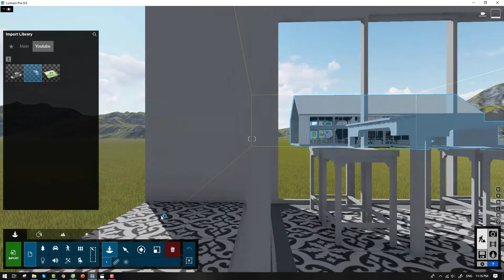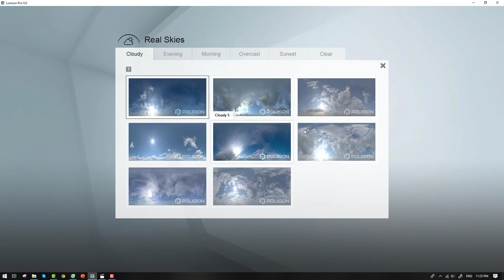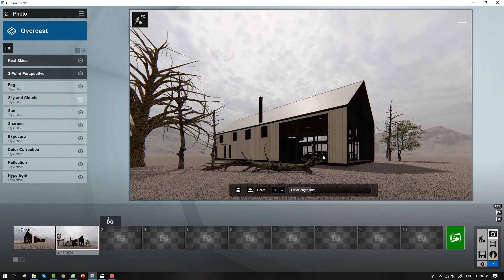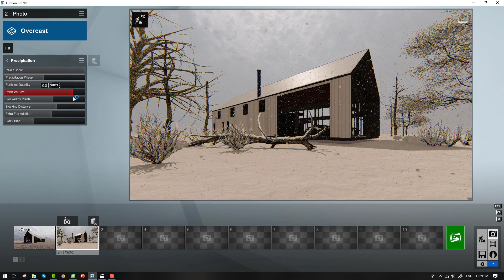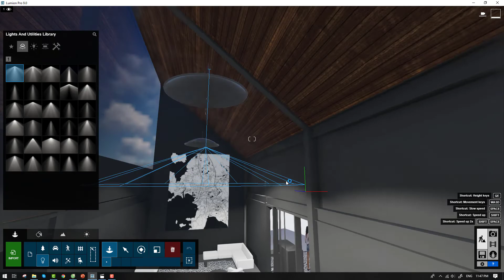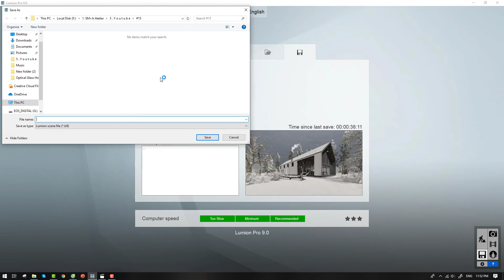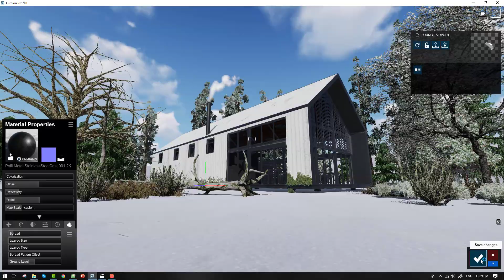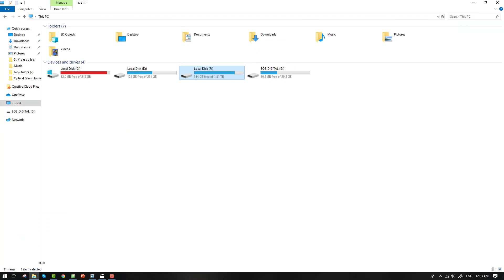Winter Scene Workflow Photo Realistic Lumion Animation Tutorial